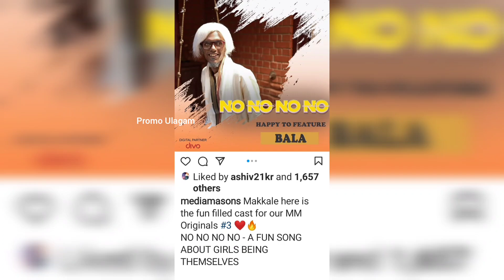Sleeping 😴 😍 Darling 💖 🙈 Shivangi 💞 Ashwin 💜 Latest Instagram ❤️ Stories